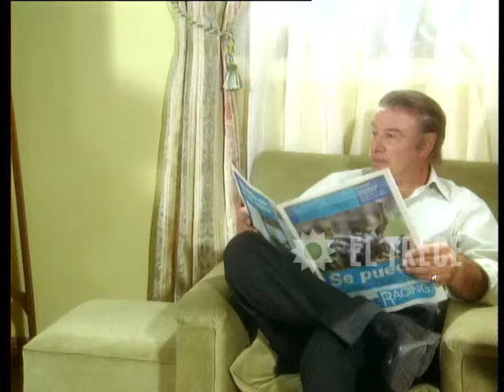El sodero de mi vida - Capítulo 3 - Parte 3